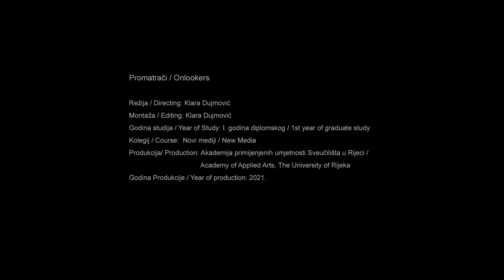Promatrači/Onlookers - Klara Dujmović | APURI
U ovom radu bavim se dijalogom između čovjeka, ljudskog tijela i tehnologije. Koristeći fotoaparat, laptop, ogledala, papir, svjetlo i prostor vlastite sobe nastojim stvoriti narativ koji upućuje na odnos među protagonistima – čovjek, fotoaparat i laptop. Polazište je ideja da smo su svi navedeni subjekti zapravo promatrači. Čovjek promatra i promatrano bilježi fotoaparatom kojega možemo gledati kao „biće“ koje također promatra, posredstvom čovjeka koji njime upravlja, kao i računalom. A ogledalo, osim što ga koristimo kao sredstvo kojim sebe promatramo također možemo shvatiti i kao ravnopravnog promatrača u tom odnosu.

Znak života računala je lampica koja svijetli kada je računalo uključeno te ga doživljavam kao oko. Fotoaparat koristim tako da snimam koristeći plitki fokus čime dolazi do zamućivanja cjelokupnog prizora, a istovremeno naglašavanja, predimenzioniranja i apstrahiranja oka laptopa čiji treptaji su praćeni okom kamere odnosno čovjeka. Ponegdje se jasno ocrtavaju fragmenti ljudskog tijeka, u fokusu su, čime se naglašava kontrast između čovjeka kao ljudskog bića i tehnologije. Što se tiče zvuka, namjeravam snimati zvuk olovke, kemijske, selotejpa i drugih predmeta koji mi se budu učinili da bi mogli doprinijeti dinamici i atmosferi ali i pratiti narativ koji bih htjela zaokružiti. Recimo što se tiče zvuka olovke namjeravam snimati zvuk kretanja olovke po papiru različitom brzinom, kuckanjem itd. čime bi vizuali bili praćeni zvukom opuštenosti, napetosti, žurbe, dosade npr. i tako dalje, što mi u trenutku se učini kao zanimljiva zvučna slika uz atmosferu videa. Zvuk olovke ujedno sugerira i drugi oblik praćenja odnosa među subjektima koji nije samo vizualni već aludira i na pismene zapise jednog promatrača. Zvuk koji je već dio snimaka u velikom dijelu bih zadržala samo nadogradila sa navedenim zvukovima.

Na 3.godini studija u sklopu kolegija fotografije za slobodnu temu napravila sam seriju fotografija naziva „Promatrači“ gdje sam laptopi tretirala kao biće i postavljala u različite pozicije u odnosu na životni prostor i kućni namještaj pri čemu me također vodila ideja kako u tom odnosu čovjek iza fotoaparata, fotoaparat i laptop su u biti promatrači, tako da ovim radom nastavljam navedenu priču prevodeći je u audiovizualnu formu.